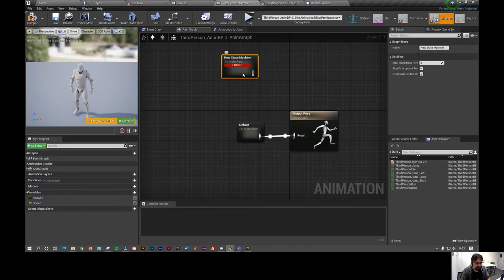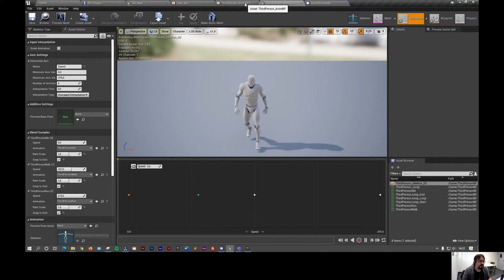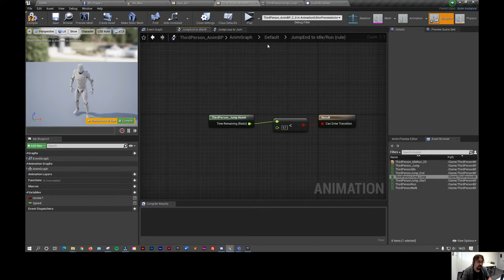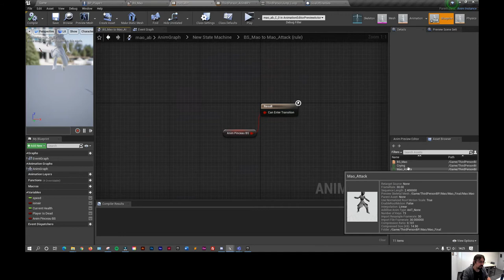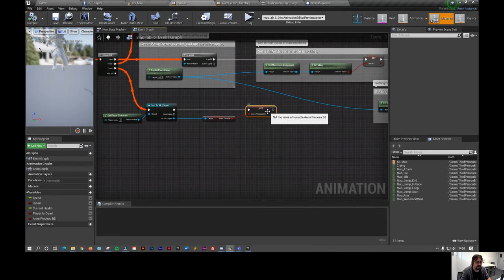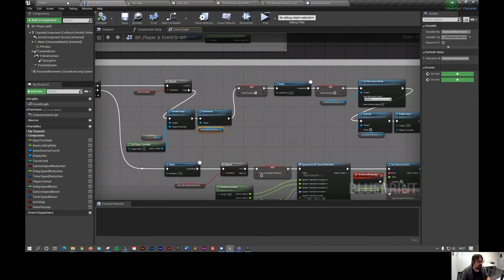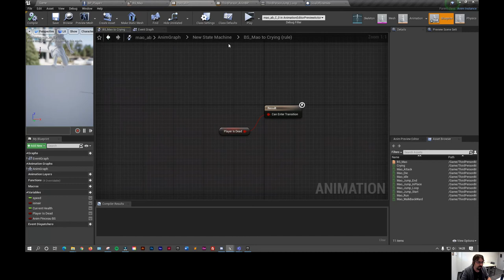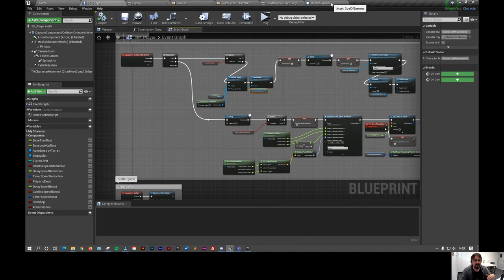Tuto UNREAL - Blend space (BS) et Animations